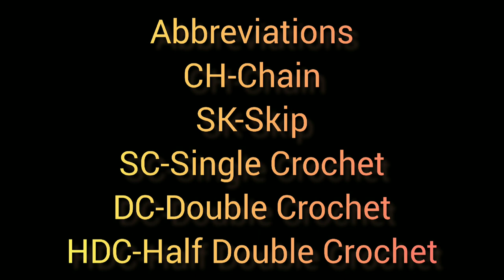Crochet Ladies Neck Warmer/सुंदर गर्लिश नेक वार्मर की क्रोशिया से बुनाई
In this video we will knit a Ladies Neck Warmer/Cowl in an easy way.This neck warmer is very useful in winter season.

Your suggestions & queries are most welcome.